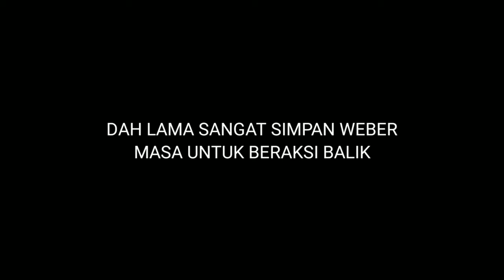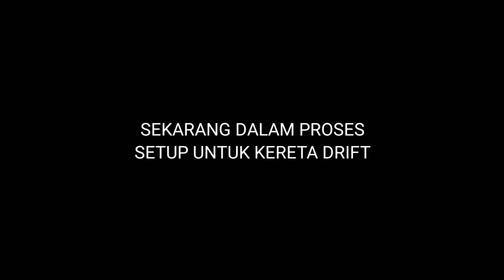PROJEK BARU KERETA TRACK TOYOTA KE70 SETUP DRIFT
Video ini pecubaan selepas siap setup super angle, InsyaAllah sikit2 improve.